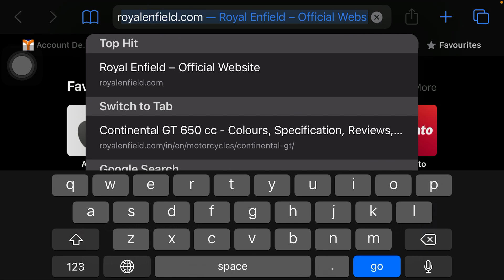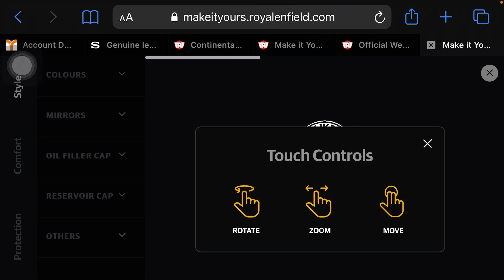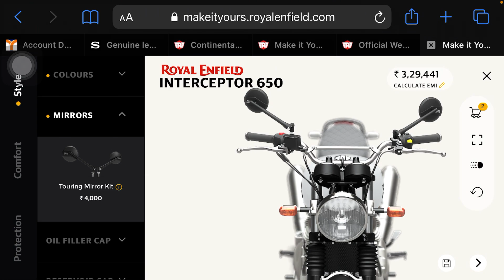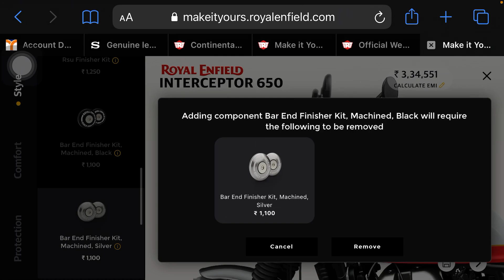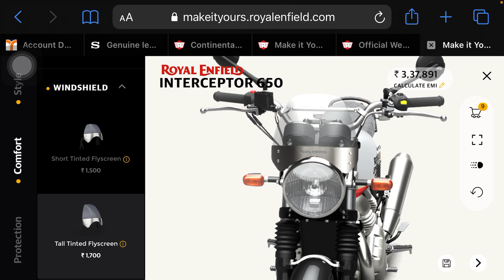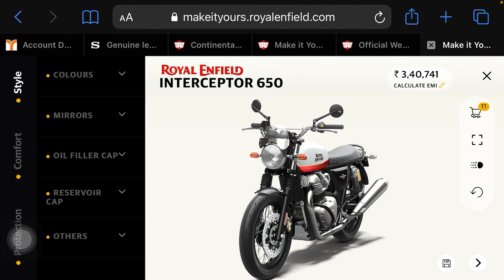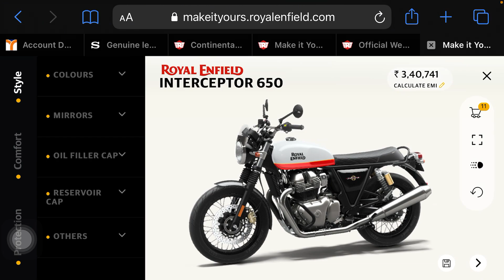RE Interceptor 650 customisation in your phone | new colours | interceptor 650 make it yours